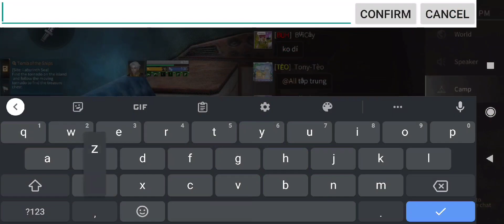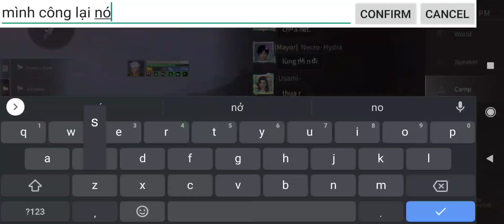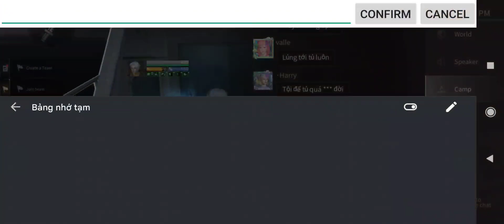CTC Labyrinth Server Day 2 Def/Raid BASE Time (NOVA x Eternal x ARCHON x P A T R I O T) - LifeAfter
CTC Labyrinth Server Day 2 DEF BASE Time (NOVA x Eternal x ARCHON x P A T R I O T) - LifeAfter
We won with one more point
I'm really sorry if the video is wrong or not to your liking, I will try to improve it...
© Bản quyền thuộc về OurLifeAfter